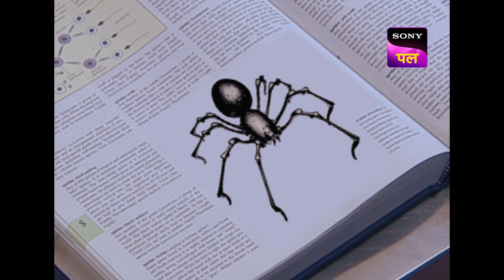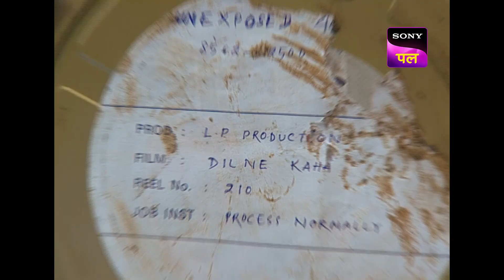क्या Inspector Abhijeet हो पाएगा Innocent Prove? | CID | Bomb Blast Investigation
Abhijeet faces accusations of tampering with murder case evidence in order to protect his movie star friend. The CID Special Bureau is tasked with solving the case. Is Abhijeet being set up, or is he truly innocent? Rakhi has been hiding at her hairdresser's house since learning she would become a mother, according to the Special Bureau's investigation, and she most recently departed to go to a coffee shop to steal money from someone.

Show name: CID
Starcast: Shivaji Satam, Dayanand Shetty, Aditya Srivastav
Produced by: B.P. Singh
Episode Number: 380